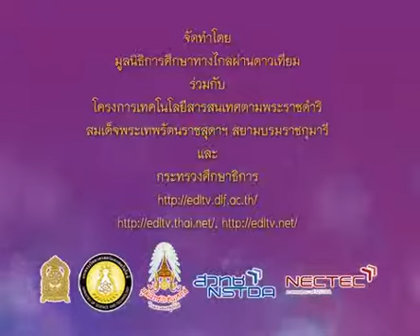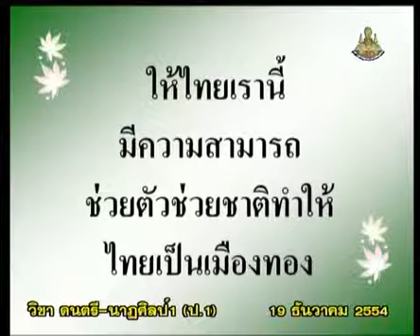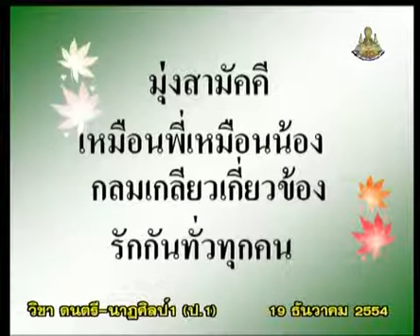075+925+P1mus-541219_B+ดนตรีนาฏศิลป์ป.1+เพลงอธิษฐาน